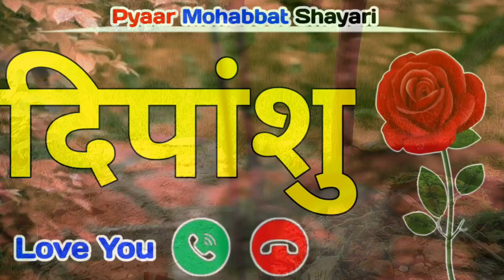Dipanshu Name Status 🌹Love Shayari 🌹 Dipanshu Name Ringtone 🌹 Dipanshu Ringtone